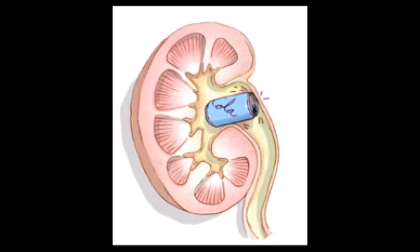THIS IS WHAT COCA COLA DO TO YOUR BODY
Within 10 minutes of drinking one 330ml can  of regular coke, 10 teaspoons of sugar will rush into your internal system, which is more than the recommended allowance for one day PROBLEMS IN COCA COLA OBESITY SUGAR